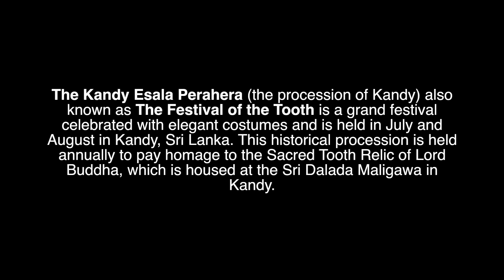The Festival of The Tooth 1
A brief look at the parade during the Festival of Buddhas tooth in Kandy Sri Lanka///over 100 elephants in lights and performers...